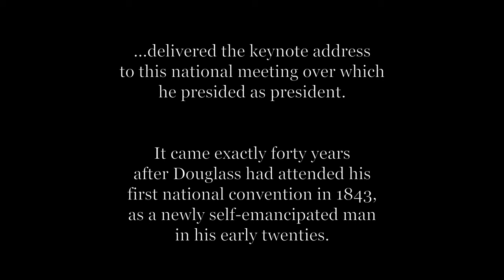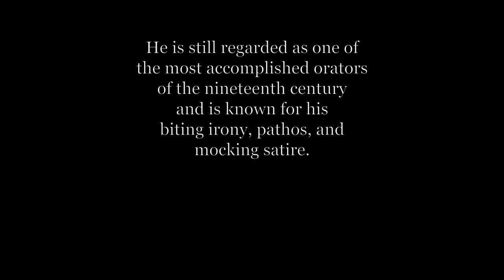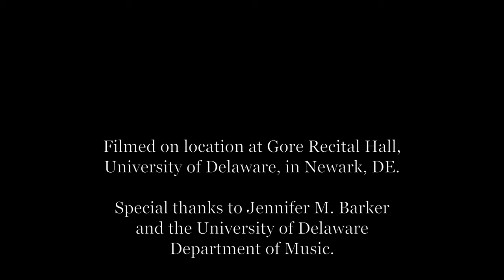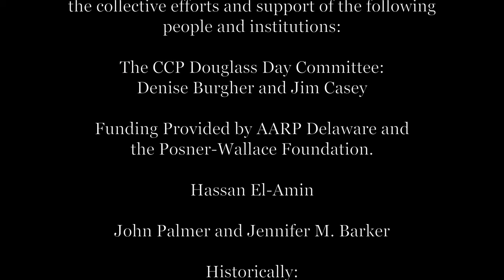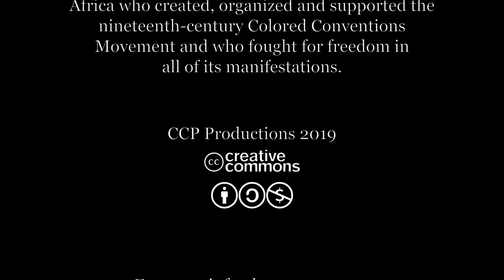"Frederick Douglass, 'Why Hold a Colored Convention?'" A Colored Conventions (CCP) Production (2019)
Frederick Douglass, 'Why Hold a Colored Convention?' is a Colored Conventions (CCP) Production 2019

Featuring:
Hassan El-Amin as Frederick Douglass

by datejie cheko green

Filmed, recorded and co-edited
by John Palmer

Co-Directed by Denise G. Burgher,
Chair of the CCP Historic Church and
Community Outreach Committee

Adapted from Frederick Douglass’
original 1883 address by
Denise G. Burgher, and by
CCP Co-Directors Jim Casey and
P. Gabrielle Foreman.

Filmed on location at Gore Recital Hall,
University of Delaware, in Newark, DE.
Special thanks to Jennifer M. Barker
and the University of Delaware

Funding Provided by AARP Delaware and
the Posner-Wallace Foundation.

Digitized and scanned copies of Douglass’
full, original 1883 address are available,
free to the public, in the following formats:

The pamphlet of Douglass' full speech,
published in Louisville, KY, in 1883 by the
Courier-Journal Job Printing Company

The transcribed, text-searchable speech is
published by the Colored Conventions Project